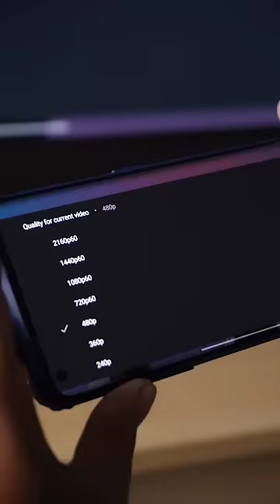Cara Gampang Menampilkan Layar HP ke TV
Suka kesel nggak sih pas nyambungin hp ke layar TV pake wifi sering ngadat gara-gara sinyalnya jelek? Nah, akhirnya gue kemarin nyambungin hp ke layar TV pake kabel adapter Type-C to HDMI dari Lindy. Semua produk dari Lindy ini juga punya garansi hingga 24 bulan loh.

1. USB Type C to HDMI 4K60 Adapter Cable with HDR 2m
Official Web Lindy Indonesia

2. USB Type C to HDMI 2.1 48G Converter

3. USB Type C to DisplayPort Adapter Cable with HDR 2m

4. USB Type C to DP Converter

Credits:
Reviewer
- Afiful Hakim
Video Editor
- Ashraf Mohammed Yassin
Video Supervisor
- Rahma Fitri Al Hakiim
Penanggung Jawab Produksi
- Raga Wahyu